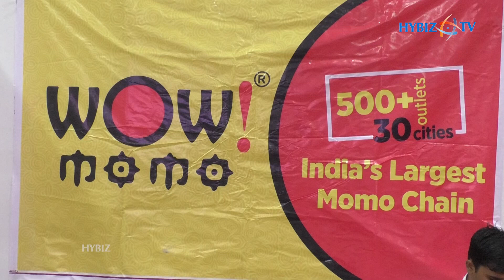Wow Momo | The Great Indian Ice Cream Tasting Challenge 2023 | Hybiz tv